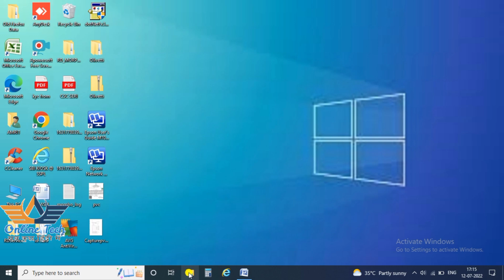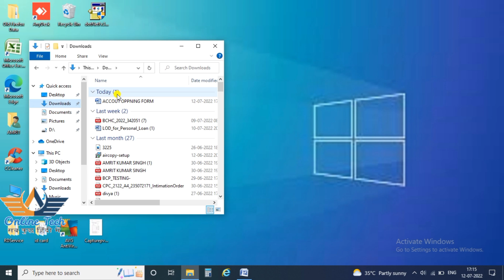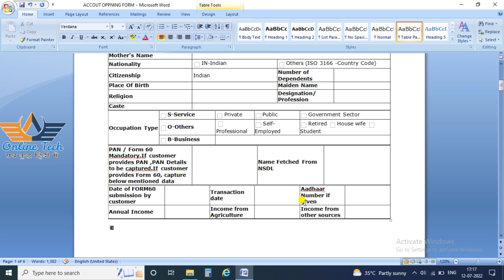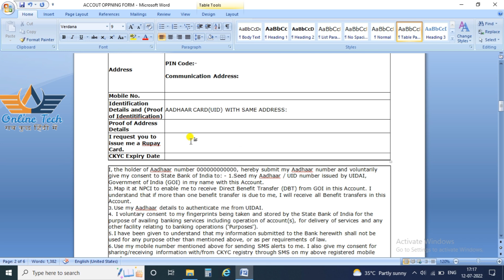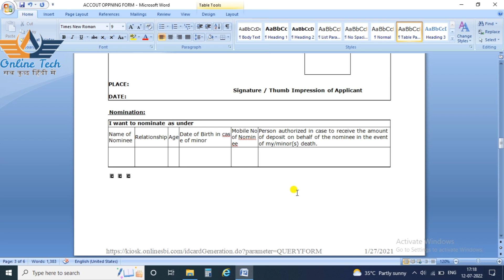sbi csp instant account opening print form problem solved | sbi csp,sbi kiosk | online tech 326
Namaskar friends

Is video mein stand account opening form printing mein ho raha hai problem ke bare mein solution bataya gaya hai

SBI CSP instant account आवश्यक सुचना

Video future:-
1)sbi csp new update
2)sbi csp minor account opening
3)sbi csp account opening update